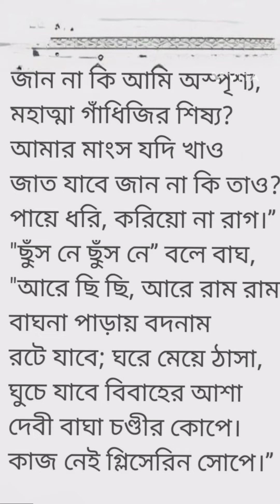কবিতা: মোটা কেঁদো বাঘ 🐯 কন্ঠ: মৌমিতা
Poem : Mota kendo bagh voice : Moumita।